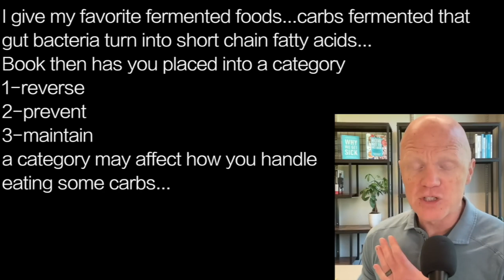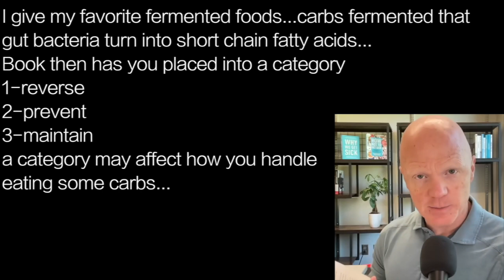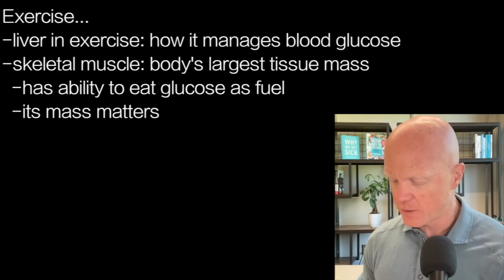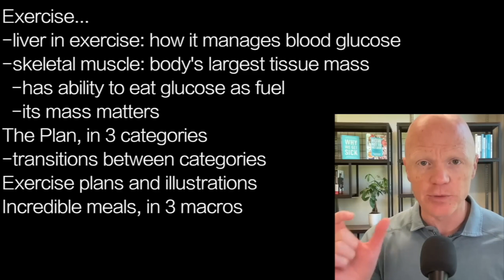BEN BIKMAN b3 | HOW BOOK3 …plans for whatever level you’re on for EXERCISE & MEALS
I give my favorite fermented foods...carbs fermented that
gut bacteria turn into short chain fatty acids…
Book then has you placed into a category
1-reverse
2-prevent
3-maintain
a category may affect how you handle
eating some carbs…

Exercise…
-liver in exercise: how it manages blood glucose
-skeletal muscle: body's largest tissue mass
  -has ability to eat glucose as fuel
  -its mass matters
The Plan, in 3 categories
-transitions between categories
Exercise plans and illustrations
Incredible meals, in 3 macros

Co-author's involvement allowed me to teach the science…